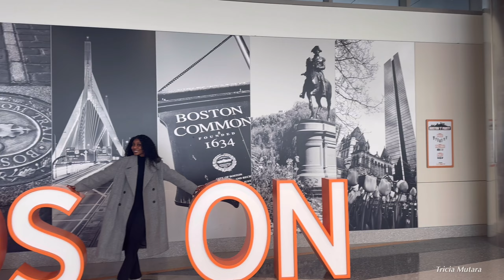I am US Citizen/ I passed my US citizenship EXAM……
Goal for this year is 100k with your help.